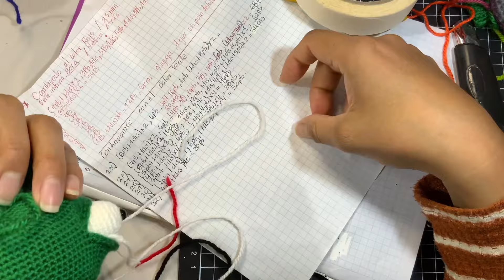Zombie tejido a crochet- parte 5